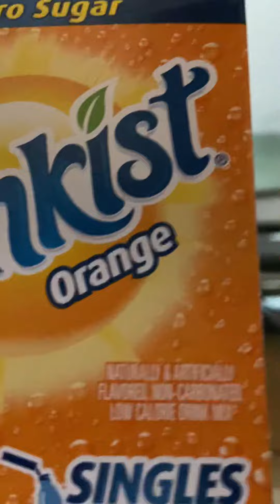Sunkist orange drink mix in the water bottle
It’s zero sugar.